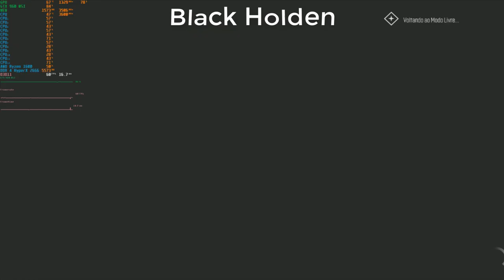The Crew Worldwide #27 Calor da Corrida !GMA#